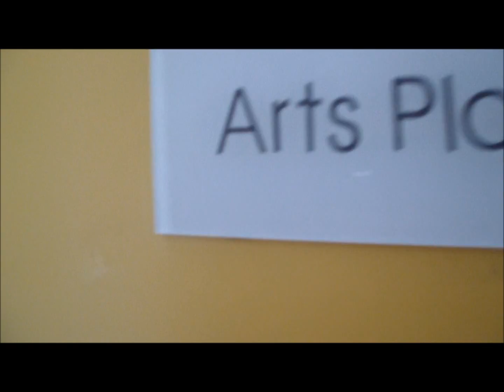labenne 2014 3